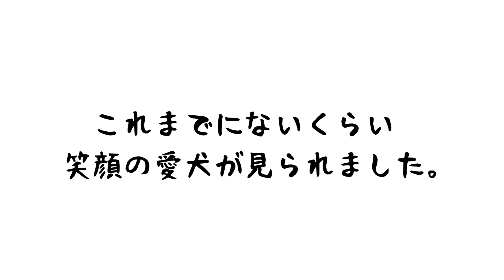【神回】室内に大型犬を放ったら愛犬の反応が最高すぎたWWWWW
オマージュさせていただいた豆腐パスタさんの動画はコチラ🐶（僕も大好きなチャンネルのひとつで中国のメディア?にも取り上げられてましたw）
【ドッキリ】留守番中に気持ち悪いパグが部屋に入って来た時のパグの反応WWW

YouTubeらしいエンタメでポップな編集にリニューアルしていますが、今後全ての動画がこうなる訳ではありません。
クスッと笑えて元気を与えられる動画作り頑張っていきます。

■チャンネルリニューアル一発目の動画はこちら
【悲報】犬と会話できる翻訳機で知った愛犬の本音がショック過ぎて胸が痛くなった...【バウリンガル】

こちらでLINEID検索も可能です✨

 みみのプロフィール
・犬種：トイプードル
・性別：女の子
・誕生日：2020年1月28日
・生まれた場所：東京都
・現在の住まい：神奈川県

一部効果音：ポケットサウンド – @pocketse